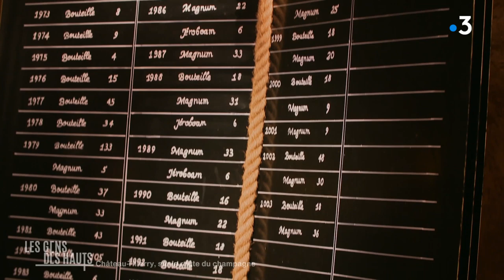Kamini découvre les caves de champagne à Château-Thierry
Dans Les gens des Hauts, Kamini visite les entrailles de Château-Thierry. À 30 mètres sous terre, voilà des carrières de pierre qui datent du XIIe siècle, des carrières transformées en caves champenoises. Découverte des lieux, des levures et du remuage avec Laure Renaud.